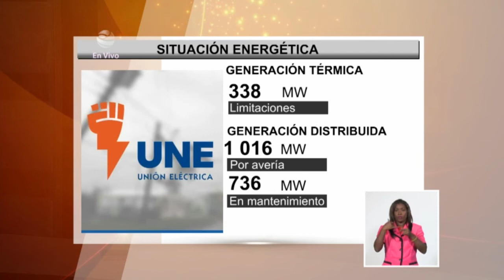Situación del servicio eléctrico en Cuba: 28/10/2022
Desde el despacho nacional de carga de la UniónEléctrica de Cuba informan que al mediodía de hoy la disponibilidad del sistema eléctrico nacional es de 1798 MW, frente a una demanda de 2529 MW, por lo que la afectación en el pico diurno es de 745 MW.